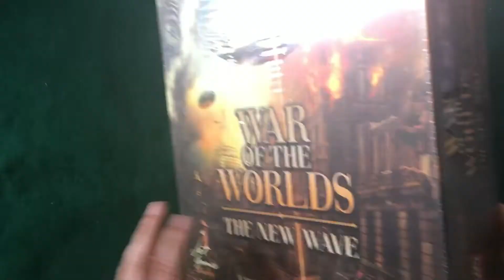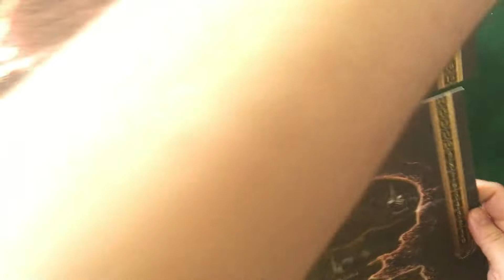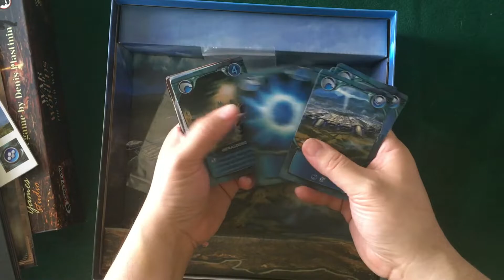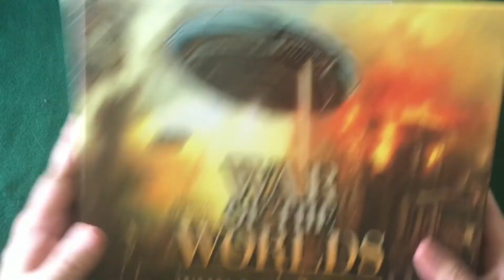War of the Worlds The New Wave Board Game Unboxing